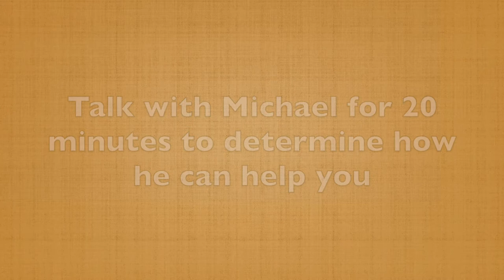How to Simply Gain Deeper Insight Into Your Story (60-Second Storytelling Tip #92)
Here's a great question to ask when you're developing your story. I got it from my Australian friend Jennifer Leone. She’s a brilliant coach. Her question is this, “What if this negative incident hadn't happened to you?

How would your life be different?

What if you hadn't gone through the illness, the bankruptcy, or the divorce?

This underscores the value of negative experiences in our life. They push us out of our comfort zone, help us reach deep and find courage, or just do the right thing.

As you're developing your story, don't think, ”Oh, this and that happened to me, and this is how I changed." Ask, “What if I hadn't gone through the experience? Would I possibly be still stuck in an old way?

This is a terrific way to think differently, to give more scope to your story, and give it more texture and depth.

In the next couple of videos, you'll pick up some insights from a terrific book about the brain and how it relates to story.

The biggest challenge to writing your best story is that you usually cannot see the power or the best message because you're too close to it. Even the best speakers in the world have coaches to help them see the gold in their stories.